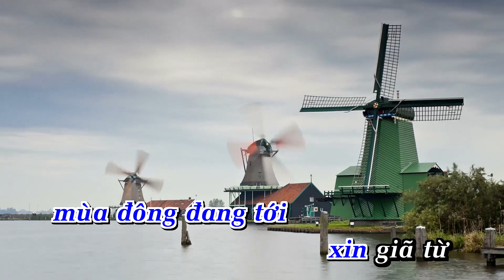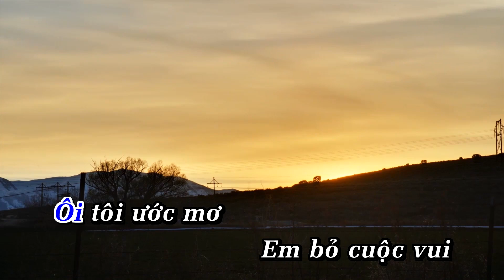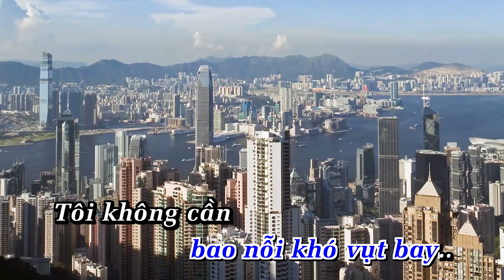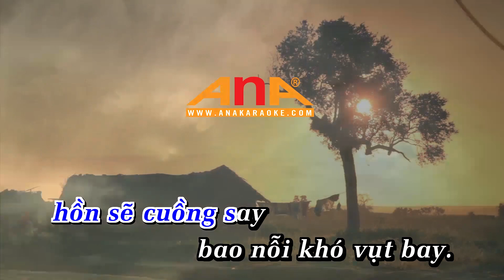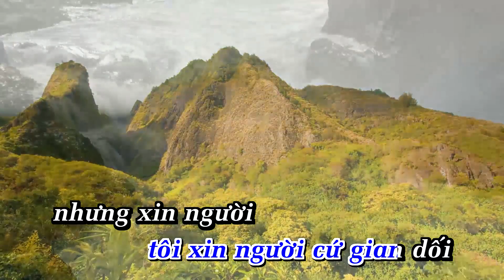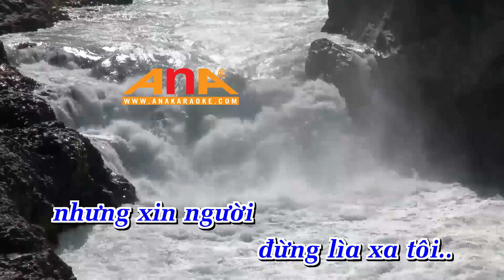Karaoke KIẾP ĐAM MÊ | DUY QUANG | Tone Nam | Nhạc Sống | AnaKaraoke | ShowbizKaraoke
LỜI BÀI HÁT  : Karaoke KIẾP ĐAM MÊ | DUY QUANG | Tone Nam | Nhạc Sống | AnaKaraoke | ShowbizKaraoke

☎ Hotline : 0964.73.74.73